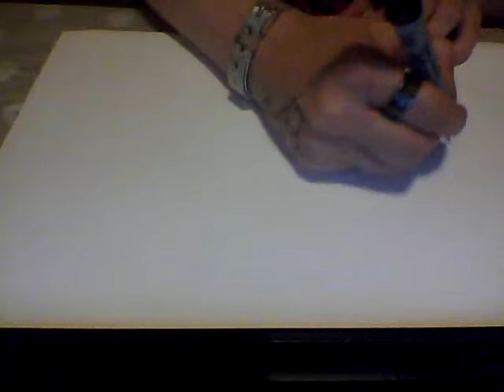Doodle Time Just For Fun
heyHEY! just a quick doodle i did because i was bored. i love doodling because even if you think you bad at drawing, doodling always makes me feel good because it doesn't need to be perfect you just have fun :) feel free to comment. check out my other videos and subscribe if you so wish.
thanks so much guys and gals !!